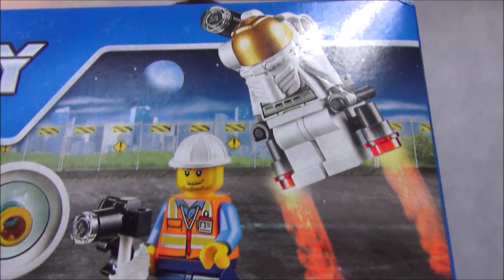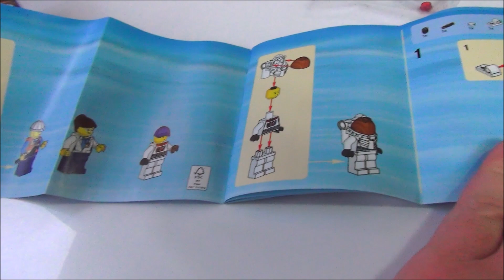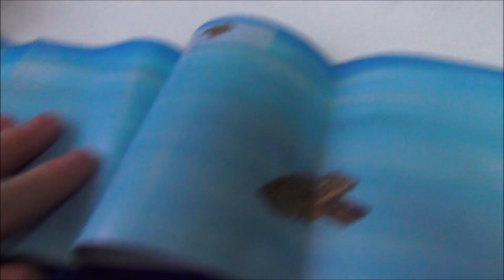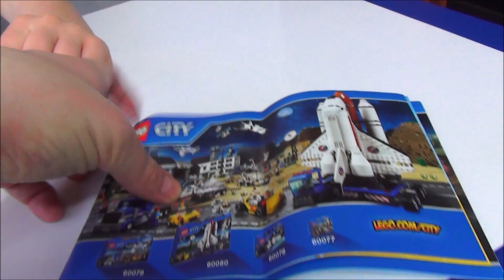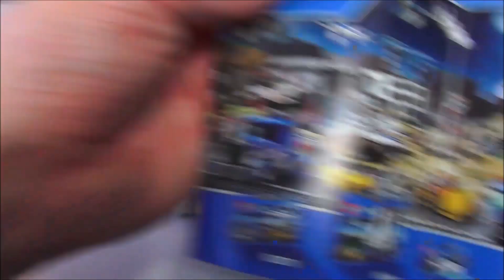LEGO CITY Space Starter - zestaw kosmiczny !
Euzebiusz ma 7 lat, wybrał sobie ten pseudonim zainspirowany książką "Mikołajek" i właśnie tu, na swoim kanale przedstawia ciekawe zabawy i SUPER zabawki. Zapraszamy do subskrypcji aby nie umknęły Wam nasze filmy.

Jest to niezwykły video blog bo dla dzieci, młodzieży i ich rodziców. Znajdziecie tu pomysły na SUPER zabawy oraz recenzje najlepszych zabawek i książek. Recenzujemy wszystko co bawi i rozwija. Zawsze z HUMOREM i na luzie! :) Zapraszamy...